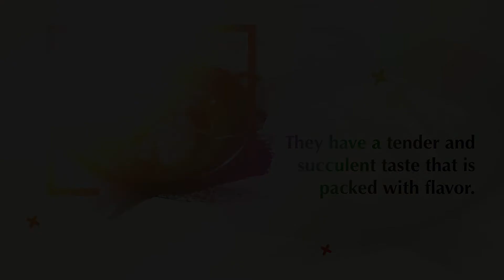SICHUAN POACHED FISH | Shanghai Saloon | The Podium | Mandaluyong